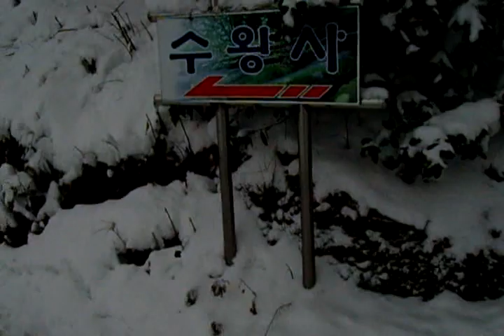KOREA snow(y) scene; snowy landscape 한국 설경,눈꽃--snow on the branches in Jeonju city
Mt.Moak(모악산)'s fall foliage is at its best.
Mt.Moak. 794m ( Mt.Mo-ak. 794m. 모악산. 母岳山 ).Jeonju city. This year the colors of Autumn were brilliant Deep reds and rich golds of the Maples and Gingkos..
Colors of Autumn feature trees and foliage
Jeonju city（전주시. 全州市）.North Jeolla Province. Jeonju Hanok village. 전주한옥마을. 全州市韓屋村. Jeonju Hanok village and Jeonju Bibimbab(best food) is so famous in the world.